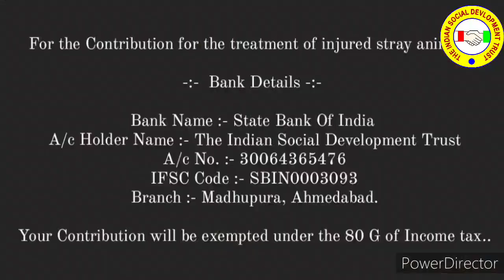Injureddog | animalhelpline | ahmedabadcity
આજ રોજ એનિમલ હેલ્પલાઇન ટીમ ને માહિતી મળી હતી કે, અમદાવાદ શહેર નાં કુબેરનગર વિસ્તાર માં એક શેરી કુતરા ને કાન નાં ભાગ માં "મેગોટ વુંડ" નાં કારણે ગંભીર રીતે અશક્ત અને બીમાર થયેલ છે. શ્રી અખિલ ભારતીય હિંસા નિવારણ સંઘ અને ધ ઈન્ડિયન સોશીયલ ડેવલોપમેન્ટ ટ્રસ્ટ ની એનિમલ હેલ્પલાઇન ટીમ દ્વારા તાત્કાલિક ધોરણે સ્થળ પર જઈ તેની સારવાર કરવામાં આવી હતી.
જ્યાં સુધી આ જીવ સંપૂર્ણ સ્વસ્થ ન થાય ત્યાં સુધી ટીમ દ્વારા તેની દરરોજ સારવાર અને કાળજી કરવામાં આવી રહી છે.
આપ સૌ નાં સહયોગ થી જ જીવદયા નું આ ઉત્કૃષ્ટ કાર્ય સંસ્થા દ્વારા કરવામાં આવી રહ્યું છે.

-:- Bank Details -:-
A/c Name :- The Indian Social Development Trust
Branch :- Madhupura, Ahmedabad.

નોંધ :- સંસ્થા ને આપેલ અનુદાન ઈનકમ ટેક્સ ની કલમ 80 G અને 12A હેઠળ કરમુક્ત રહેશે.